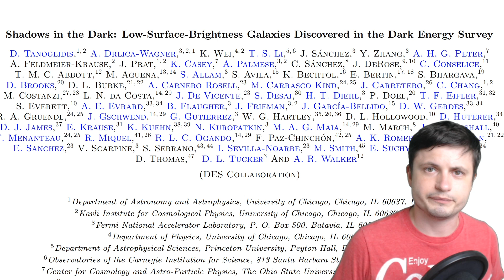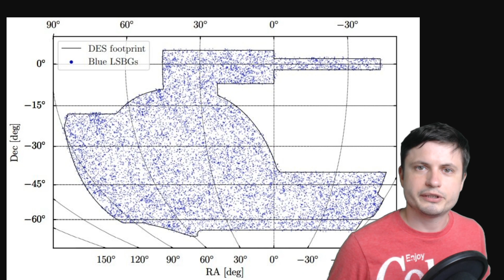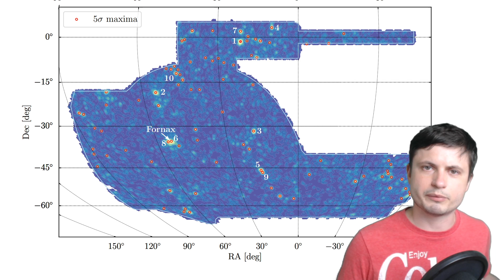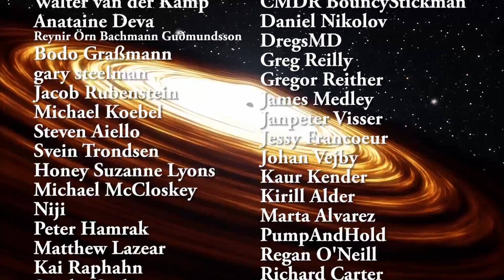Discovery of 21000 Shadow Galaxies That Were Invisible to Us Before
Hello and welcome! My name is Anton and in this video, we will talk about the discovery of 21000 invisible shadow galaxies that we didn't know existed.

Specifically, great thanks to the following members:

Morrison Waud
Vlad Manshin
Mark Teranishi
TheHuntress
Ralph Spataro
Albert B. Cannon
Lilith Dawn
Greg Lambros
adam lee
Gabriel Seiffert
Henry Spadoni
J Carter
Jer
Silver surfer
Konrad Kummli
Nick Dolgy
UnexpectedBooks.com
Mario Rahmani
George Williams
Shinne
Jakub Glos
Johann Goergen
Jake Salo
LS Greger
Lyndon Riley
Lauren Smith
Michael Tiganila
Russell Sears
Vinod sethi
Dave Blair
Robert Wyssbrod
Randal Masutani
Michael Mitsuda
Assaf Dar Sagol
Liam Moss
Timothy Welter MD
Barnard Rabenold
Gordon Cooper
Tracy Burgess
Douglas Burns
Jayjay Volz
Anataine Deva
Kai Raphahn
Sander Stols
Bodo GraÃŸmann
Daniel Charles Smith
Daniel G.
Eugene Sandulenko
gary steelman
Max McNally
Michael Koebel
Sergio Ruelas
Steven Aiello
Victor Julian Castillo
xyndicate
Honey Suzanne Lyons
Olegas Budnik
Dale Andrew Darling
Niji
Peter Hamrak
Matthew Lazear
Alexander Afanasyev
Anton Newman
Anton Reed